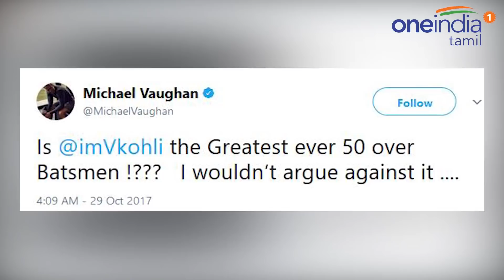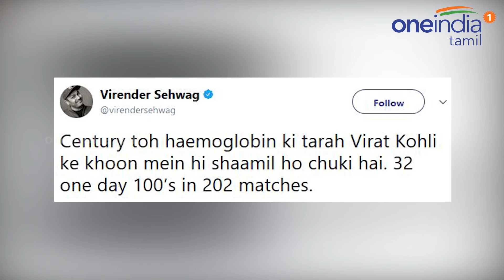நாடி, நரம்பு, எல்லாம் செஞ்சுரி வெறி... வித்தியாசமாக பாராட்டிய சேவாக்- வீடியோ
கான்பூர் மைதானத்தில் நடந்த இந்திய - நியூசிலாந்து அணிகளுக்கு இடையேயான கடைசி ஒருநாள் போட்டியில் இந்திய அணியின் 338 ரன்கள் இலக்கை எடுக்க முடியாமல் 6 ரன்கள் வித்தியாசத்தில் தோல்வி அடைந்தது நியூசிலாந்து அணி.

இந்த போட்டியில் கோஹ்லி சிறப்பாக ஆடி செஞ்சுரி அடித்தார். கோஹ்லி 113 ரன்கள் அடித்தன் மூலம் சர்வதேச ஒருநாள் போட்டியில் அதிவேகமாக 9000 ரன்கள் கடந்தவரின் பட்டியலில் முதல் இடத்தில் இருக்கிறார். இதையடுத்து இவரது செஞ்சுரி குறித்து கிரிக்கெட் வீரர்கள் கருத்து தெரிவித்து வருகின்றனர். மேலும் கோஹ்லி அடித்த செஞ்சுரியை பார்த்துவிட்டு சேவாக் வித்தியாசமான கருத்து தெரிவித்துள்ளார்.

நேற்று நியூசிலாந்துக்கு இந்தியாவுக்கும் இடையில் நடந்த கடைசி ஒருநாள் போட்டியில் கோஹ்லி சிறப்பாக ஆடி செஞ்சுரி அடித்தார்.

The whole cricket world gave massive response to Virat Kohli's new 32nd ODI century. Sehwag gives hilarious reaction after Kohli's 32nd century.